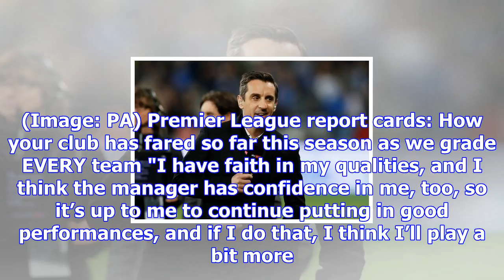Surprise manchester united star 'wanted by real madrid'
Manchester United star to Real Madrid stories usually centre around David de Gea. Not today. Juan Ma...